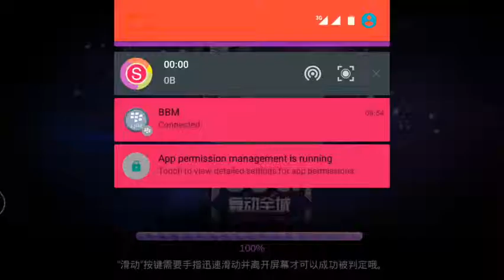TOUCH 3D Why Are You Being Like This - T-ARA 6STAR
Touch Mobile